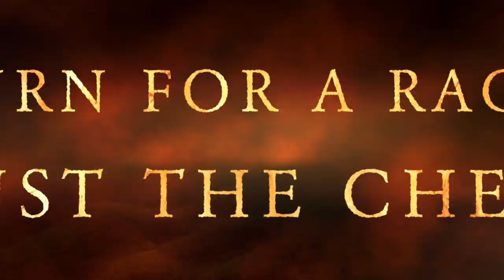Chase The Pup 4 Final Trailer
It Will Finally Release May 10th 2024